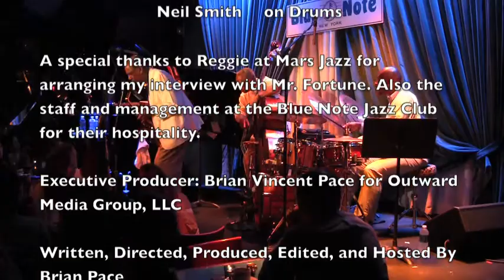The Pace Report: "A Wealth of Fortune" The Sonny Fortune Interview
For over four decades saxophonist and flautist Sonny Fortune has been a champion for both the love of jazz as well as freedom to play as he chooses. His freedom allowed him to form Sound Reason Records in which Sonny has had a good run in producing, releasing, and marketing his own music for well over a decade. His current release "Last Night at Sweet Rhythm" is a real testament that Sonny's musicianship gets better with time.

The Philadelphia, Pennsylvania native didn't start off studying nor listening to jazz music. In fact, he began singing doo-wop groups and felt he was going to sing for a living. Sonny had a alto saxophone and began playing and practicing the instrument for a couple hours a day. From there he began to take the instrument seriously from advice from the legendary saxophonist and fellow native Philadelphian Odean Pope. Also, Sonny heard saxophonist John Coltrane's "My Favorite Things" and it was then he wanted to become a professional musician. Sonny played with other young and budding musicians that would become music heavyweights like pianist Kenny Barron and bassist Reggie Workman.

In the late 1960's Sonny left Philly and moved to New York City where he played and backed the likes of Elvin Jones, Mongo Santamaria, McCoy Tyner, Miles Davis, Buddy Rich, and George Benson. In 1974 he released his critically-acclaimed debut "Long Before Our Mothers Cried"on the indie Strata-East label. While he was signed with Blue Note Records during the 1990's, he released three recordings: "Four In One," "A Better Understanding," and ""From Now On" that were hailed by many critics as some of his best work of his career. Sonny has re-released the recordings on his own Sound Reason Records imprint so fans can revisit these masterpiece recordings.

Sonny tours frequently and also teaches masters classes. For more information or to order his CD's please visit him